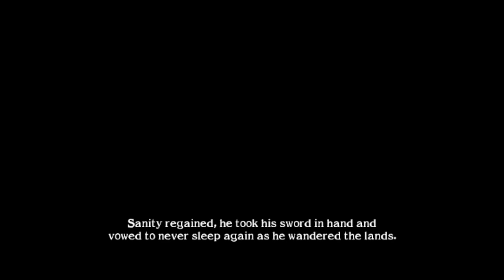Soul Calibur II Nightmare Extra Arcade